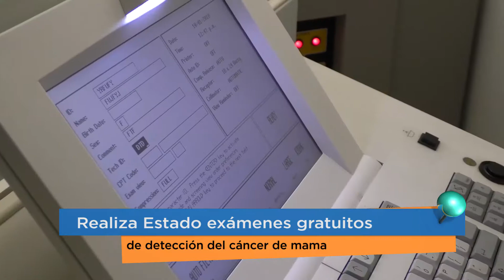Puntualizando TV 3 de octubre